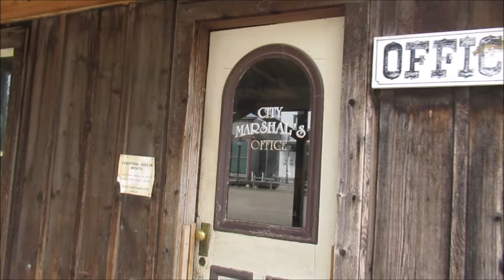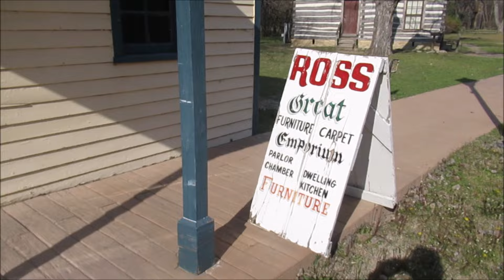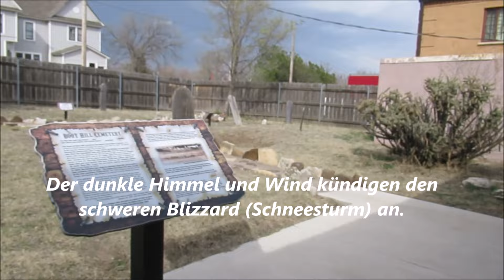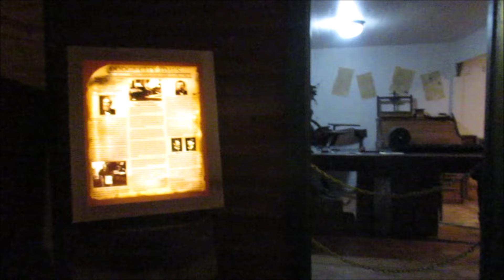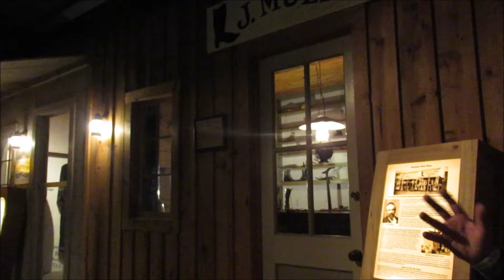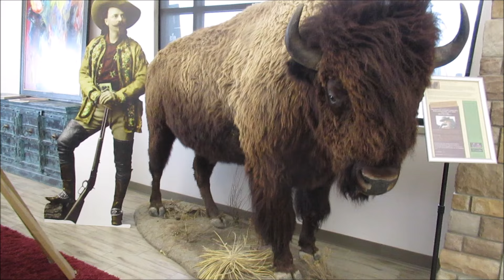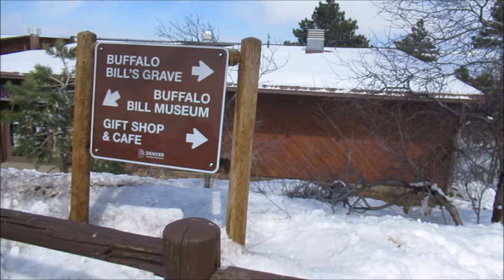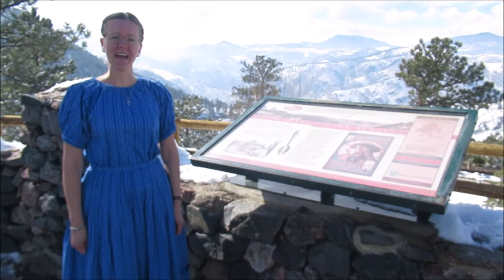BLIZZARDS, BERGE, ENDLOSE PRÄRIE! Dramatische Reise durch den Wilden Westen. Von Dr. Lothar Gassmann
Der Film enthält Interviews mit Jörg, dem einzigen mir bekannten AMISH aus Deutschland, und Claudia, einer früheren "QUEEN OF GERMANY" (Schönheitskönigin), die Christ wurde, aus unserer Reisegruppe. Lass dich überraschen! Susanne, die "WESTERNLADY" aus unserer 17-köpfigen Gruppe, führt uns durch die historischen Orte Wichita und Dodge City, die in vielen Western vorkommen. Außerdem erleben wir dramatische Momente bei einem Schneesturm mit und gelangen schließlich bis zum Grab von Buffalo Bill, dem berühmten Westernhelden und Freund der Indianer, in den Rocky Mountains. Die christliche Botschaft kommt dabei nicht zu kurz ...